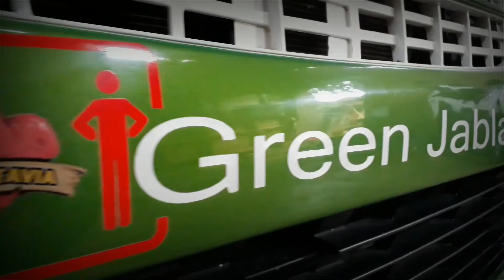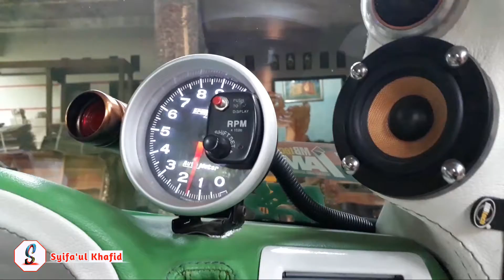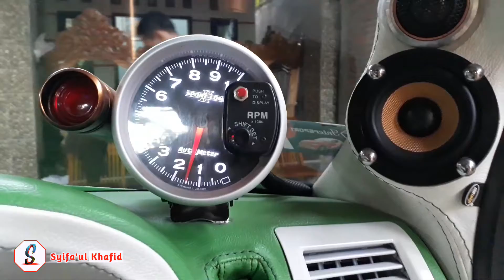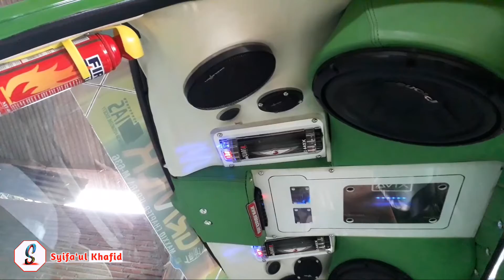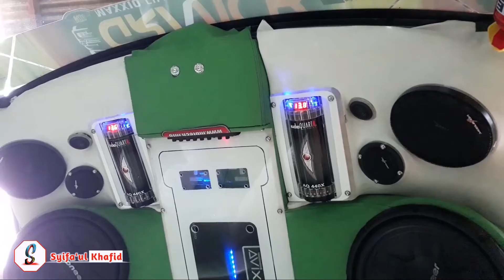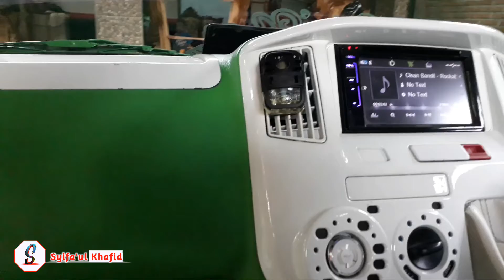Maxxio Gravick Jepara Si GREEN JABLAY Interior Terbaik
Tentunya bagi yang hoby akan modifikasi kendaraan kesayangan sudah pernah mendengar nama GREEN JABLAY yang merupakan salah satu anggota Maxxio Gravick Jepara yang selalu memberikan kebanggaan bagi komunitas gravick jepara, karena setiap mengikuti lomba green jablay selalu membawa pulang piala kemenangan dari berbagai kontes yang di ikuti.

Kali ini sangat istimewa karena akan menampilkan segi interior dari modifikasi mobil pick up ini. Perubahan total dari segi interior pun wajib di lakukan demi menunjang kepuasan dalam modifikasi, total sangat total modifikasi mobil tersebut yang harus merogoh kantong dalam sekitar 70jt.